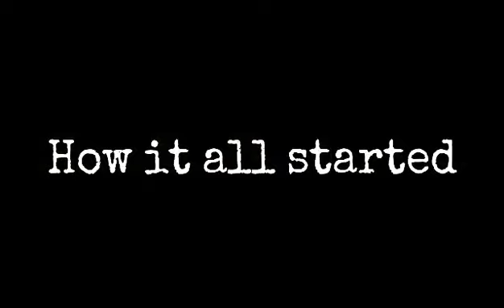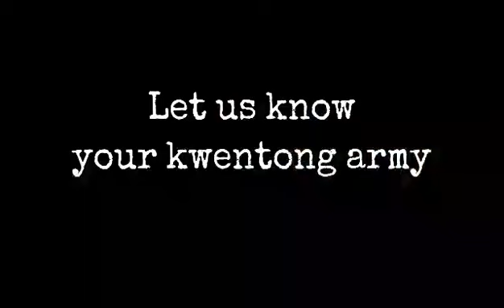BTS ARMY Testimony | ANONG KWENTONG BTS MO? Contest Concept Teaser | Coming this Oct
A New Contest Concept for ARMYs like US. Share your Stories with us and win exciting prizes. Guidelines to be posted soon in the group. Non-participating members will also have a chance to win freebies through SPIN THE WHEEL.